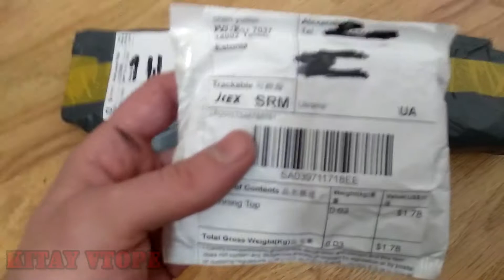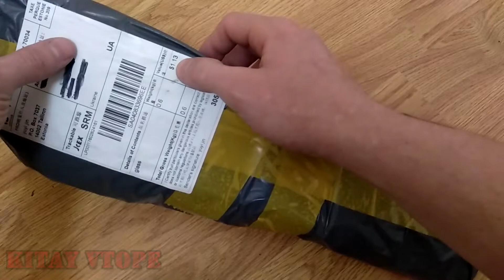Обзор Beyblade от Cetolliza и складные органайзеры для нижнего белья от ULKNN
заказал на Aliexpress Beyblade и огранайзеры для нижнего белья и не только можно найти применение. Все заказано по моему бесплатному посреднику. Кто не хочет
разбираться, не умеет, боится, пишите мне закажем.
А, теперь о товарах:
Beyblade 2шт. По качествую как по мне не плохие за эти деньги, пластик крепкий, без запаха. Наклейки в комплекте есть, Так что дополнительно можно добавить боевой раскраски этим игрушкам. Малышу игрушка понравилась. Родители ребенка отписались, все понравилось. Заказать игрушку можно.

Органайзеры
все разных форм
Самоя большая 33х30 см
по меньше 29х16см и 16х33
стенфи сделаны и картона, так понимаю и сверху обтянуты канью, перегородки как видите, тоже тряпошные, маттериал как называется не вкурсе. Кто знает напишите в коментарии, буду благодарен за информацию.

И напоминаю у нас на канале ПРОХОДИТ КОНКУРС смотрим по ссылке ниже и участвуем

подключи свой канал  медиа-сети